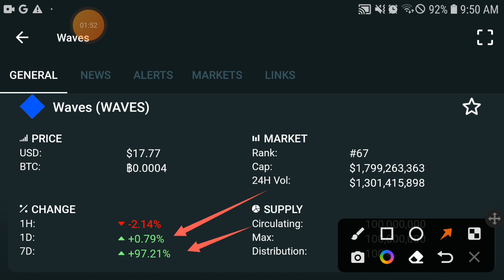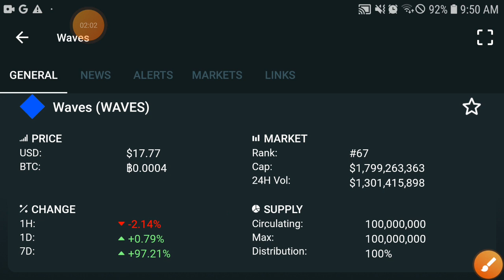Waves Explosion Start || Waves Price Prediction! Waves coin Today Updates